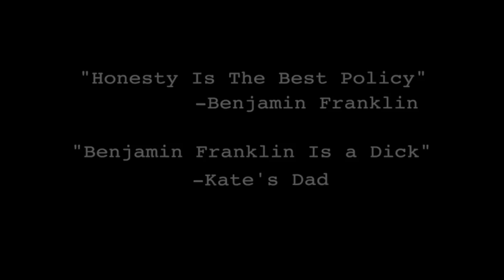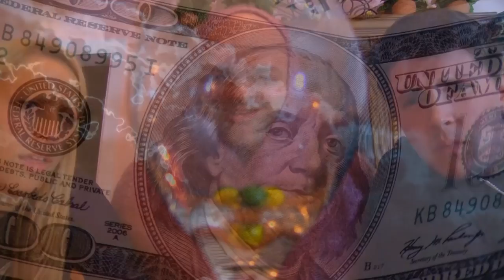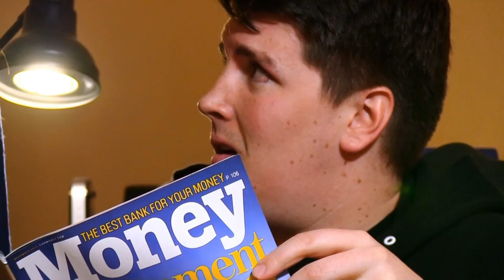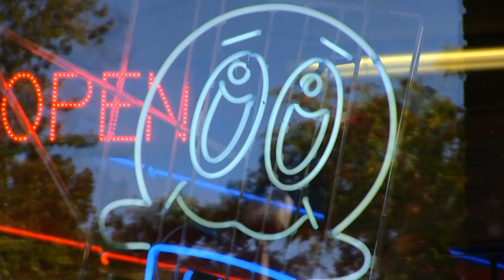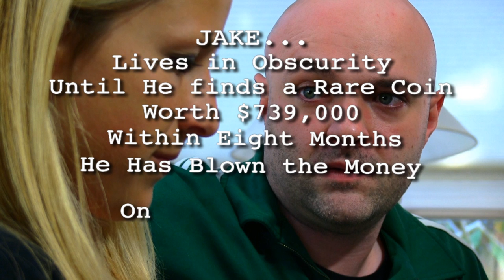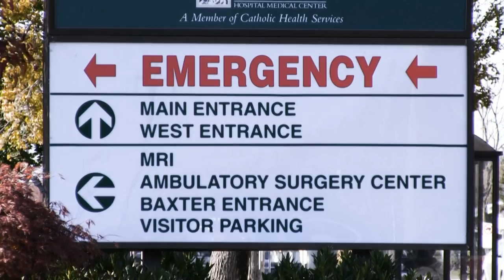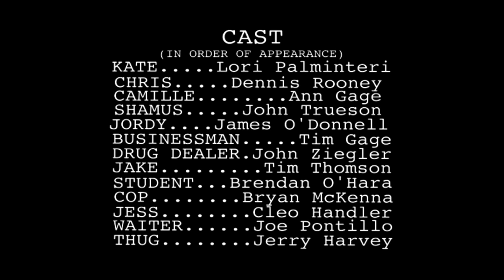HONEST LIVING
An original short film created and written by Lori Palminteri. Starring Dennis Rooney, Tim Thomson and Lori Palminteri. Directed by John Trueson.

Also Featuring Cleo Handler, Tim Gage, Ann Gage, James O'Donnell, Brendan O'Hara, Joe Pontillo, Bryan McKenna, Jerry Harvey, Joe Pontillo with original score by Terry Radigan.